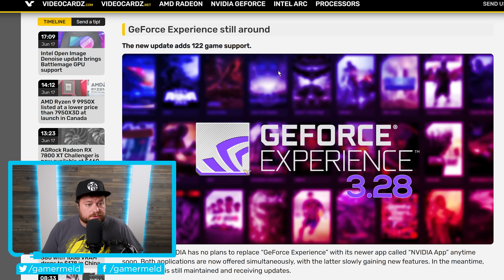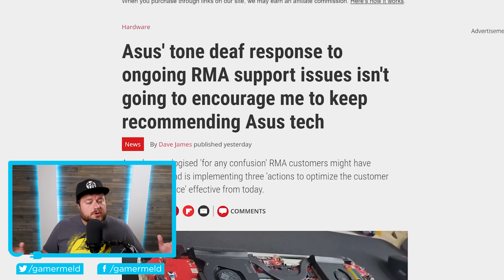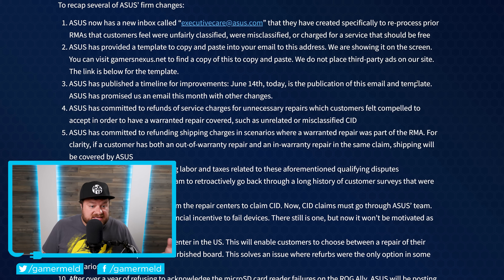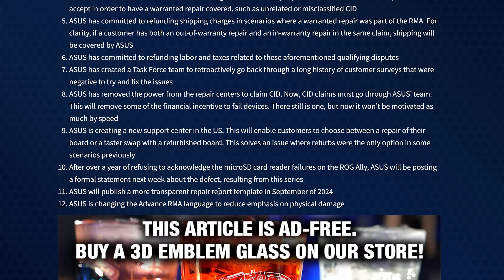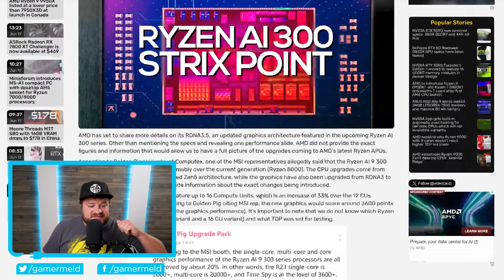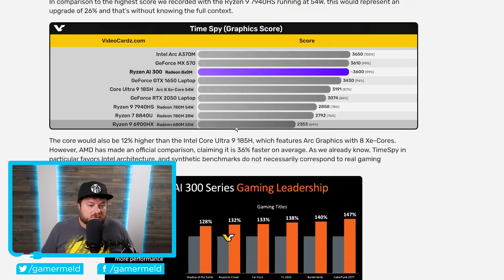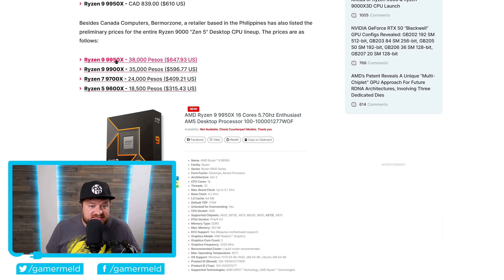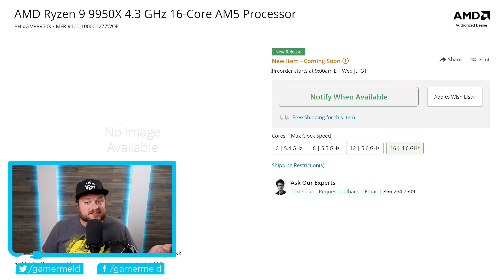Ryzen 9000 Costs HOW MUCH?!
Gamers Nexus forces ASUS to change their ways, Ryzen 9000 pricing and release date, AMD's new APUs are great at gaming and Nvidia isn't done yet!

TIMESTAMPS
0:00 Nvidia Isn't Done Yet
1:38 Gamers Nexus Forces ASUS To Change
6:22 AMD's New APUs Benchmarked
9:00 Ryzen 9000 Pricing And Release